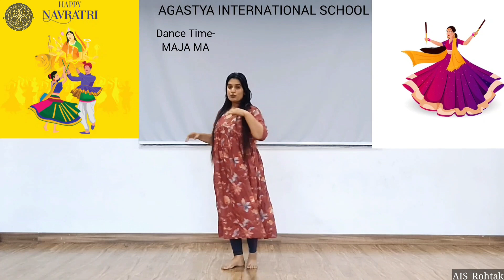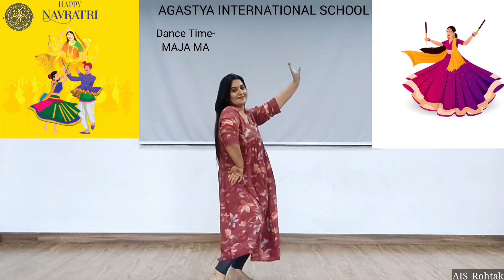Dance Time | Maja Ma lesson 2